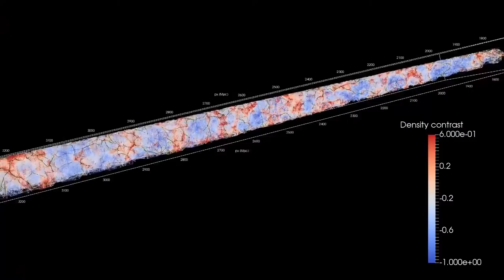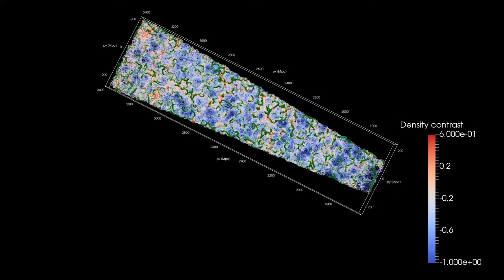A slice through the Universe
The positions in space of the galaxies identified by the VIPERS survey. This "slice" through the Universe shows where the galaxies lie as we look to ever greater distances in space — corresponding to looking further back in time. Data like these allow astronomers to study the evolution of galaxies as a constituent of the Universe, and tell us about how space itself evolves over time.

Credit:
S. Arnouts, N. Malavasi & the VIPERS Collaboration